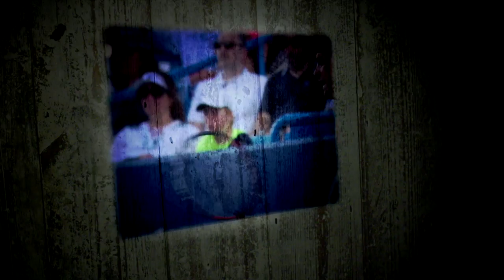My Story: Jared Donaldson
American Jared Donaldson talks about the decision he made to move his training base to Argentina at the age of 14 and how it proved instrumental in developing his game in this edition of My Story, delivered by FedEx.